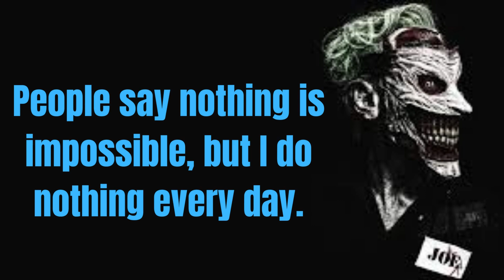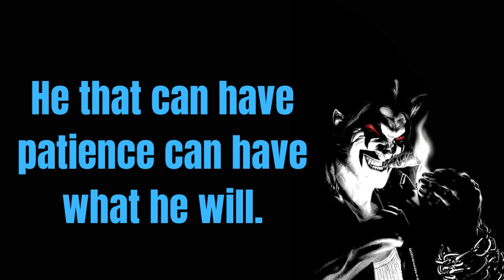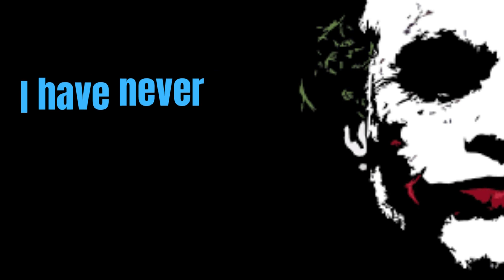20 Joker Quotes VILLAIN QUOTES | Miss Matured | 59 SECONDS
20 Joker Quotes VILLAIN QUOTES | Miss Matured | 59 SECONDS

20 Jokers Motivational quotes .
highly motivating quotes
joker motivation

billionaire di4ry,
mature girl quotes,
billionaire lifestyle,
billionaire motivation,
motivational quotes,
billionaire motivational quotes,
millionaire quotes,
future billionaire,
billionaire song,
sigma rule,
attitude status,
habibi,
sigma rules,
billionaire thoughts,
excuses,
peaky blinders,
sigma rule song,
billionaire mindset,
habibi song,
bilionera,